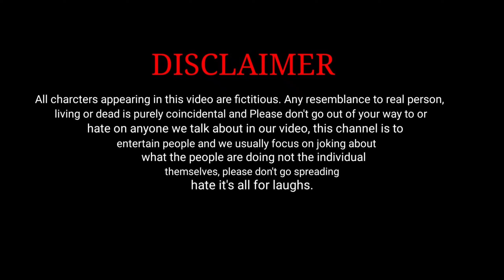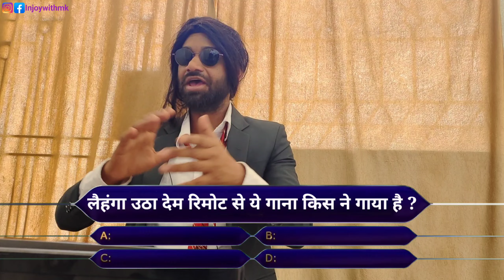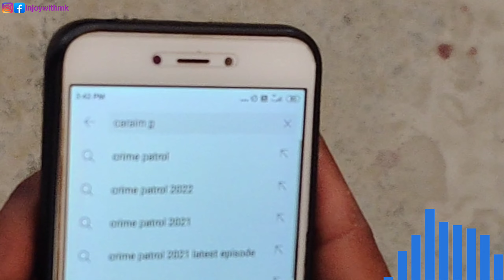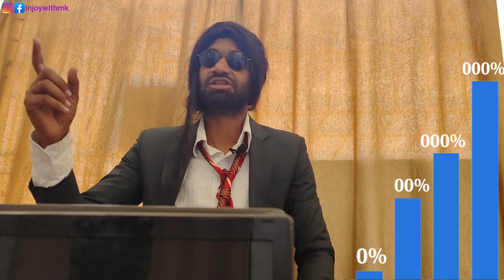KYU BANEGA CROREPATI | क्यों बनेगा करोड़पति | COMEDY VIDEO |KBC | Kaun Banega Crorepati Comedy Video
kbc comedy
kbc comedy in kapil sharma show
kbc in comedy
kbc comedy circus
kapil sharma kbc comedy circus
comedy during kbc
kbc comedy questions in hindi
kbc comedy scene
kbc stand up comedy
comedy koun banega crorepati
comedy kaun banega crorepati
KBC COMEDY VIDEO
koun banega crorepati funny video
koun banega crorepati funny comedy
kyu Banega crorepati funny video
KBC
koun banega crorepati
KBC funny
kbc comedy video
KBC viral video
KBC funny Viral video

          ♥ video dekhne ke liye dil se♥
                         👉ThankYou 👈